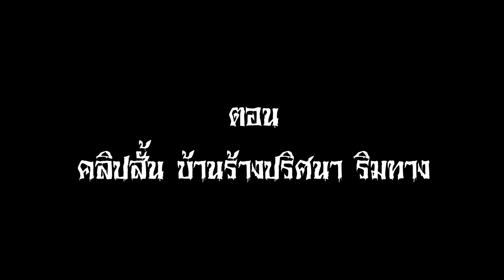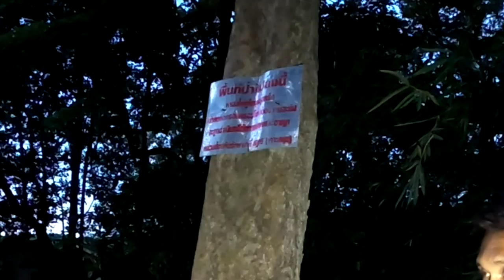บ้านร้างกลางป่า!! เส้นทางผ่าน ณ กลางป่าอนุรักษ์ สำรวจแบบรวดเร็ว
สวัสดีครับ คลิปนี้เป็นการสำรวจบนเส้นทางที่เราได้ผ่านไปเพื่อไปถ่ายทำที่ อุโมงค์ลึกลับเสร็จ เราจึงได้เข้าสำรวจแบบรวดเร็ว และอยากนำภาพความเงียบวังเวง และบรรยากาศของสถานที่มาฝากให้เพื่อนๆพี่ๆได้รับชมกันครับ
หวังว่าคลิปนี้คงถูกใจหลายๆคนไม่มาก็น้อยนะครับสำหรับภารกิจที่กระชับยิ่งขึ้นและ หากมีสิ่งใดที่ต้องปรับปรุงก็สามารถแนะนำเข้ามาได้อีกเช่นเคยครับผม ทีมงานและผมจะขอน้อมรับไว้เพื่อปรับปรุงให้ดียิ่งขึ้นในอนาคตครับ ขอขอบคุณมากครับ